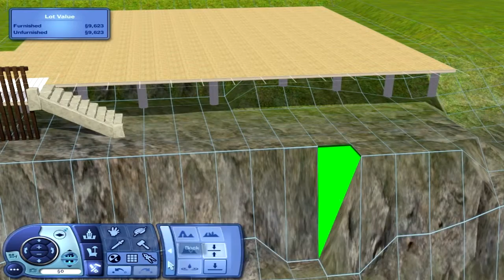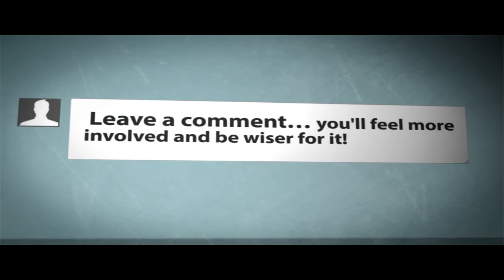Dream house by the water sims3 speed build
Hello there YouTube this is a speed build I did for my mum who would have been 75 today not that she want me to have told all of you on the internet that.
. sorry about the no video for a long time I been super busy IRL but this is now going to be uploading every Saturday  and Sunday hope to be stream on my twitch every Wednesday
by the sim supply check out his channel he a much better simmer than me

translations) provided for free on the website

2. Buzz Creator Outro Video Clip
3. Socializer Outro Video Clip
4. Backlink Builder Outro Video Clip
5. View Booster Outro Video Clip
6. Money Maker Outro Video Clip

commercial uses.

displayed.